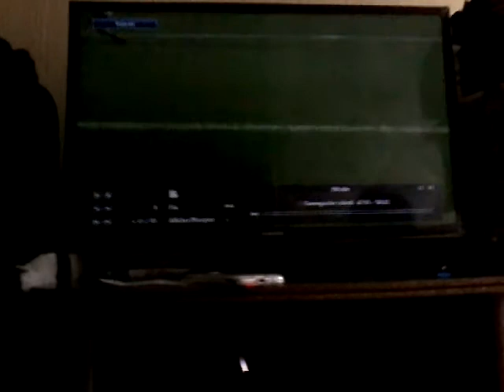PES 2015 ps4:Gabriel vs Jona$,Mori$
On se retrouve sur PES 2015 sur ps4 ou je doit jouer contre Jonas et Moriba.
Faites un tour sur snapchat:taper gabriel93